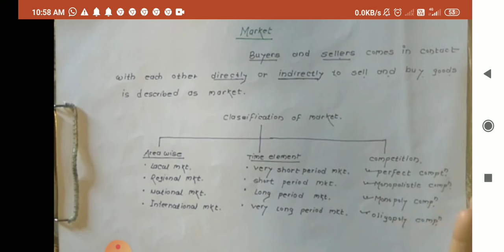Subject s.st class 7 chapter 8